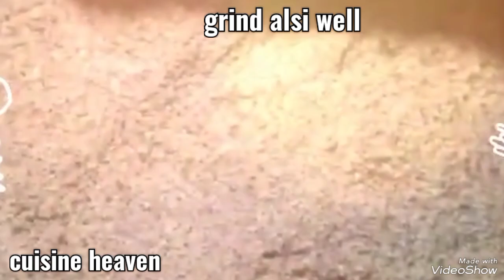winter special Alsi ki pinnian | healthy & beneficial for women